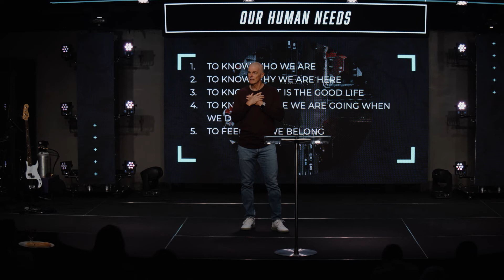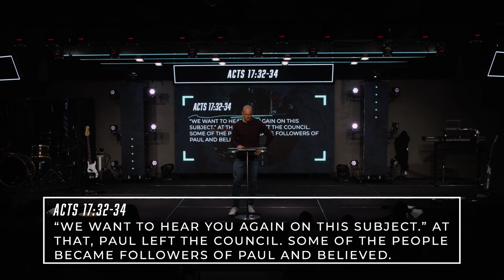Acts 17: 16-34 // Sharing Your Faith // Ron Johnson